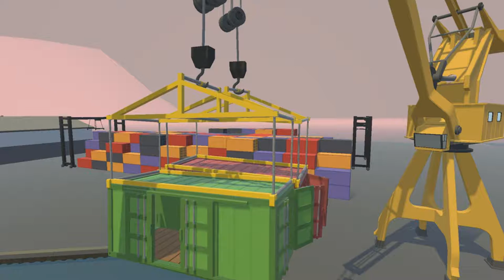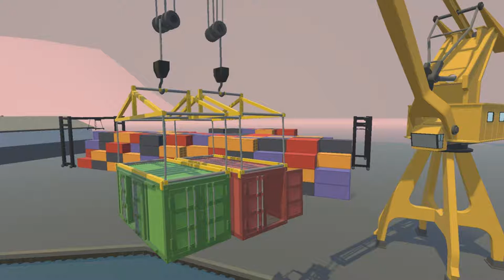Riveting Gameplay: Gang Beasts Moments #0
► What is Gang Beasts?

Gang Beasts is a silly multiplayer party game with surly gelatinous characters, brutal mêlée fight sequences, and absurd hazardous environments. Support for online multiplayer game modes is in beta with online multiplayer support for 9 of the 16 local stages in the current stable Early Access build.